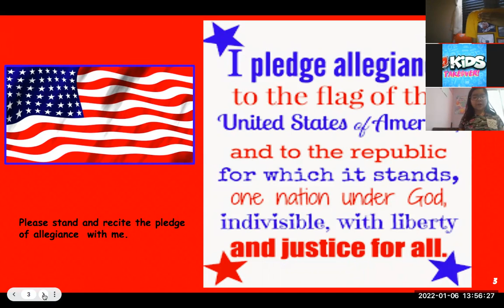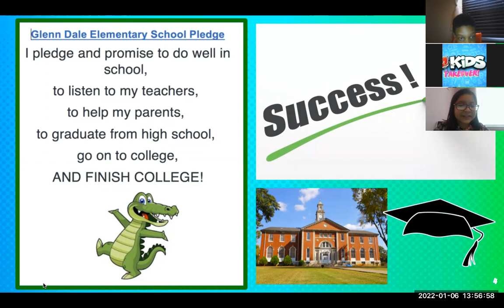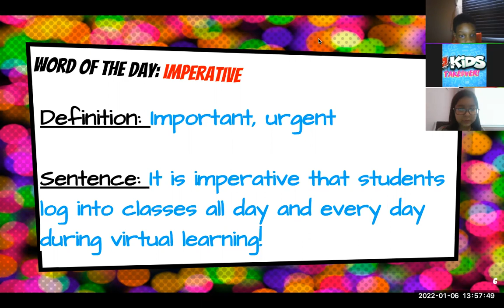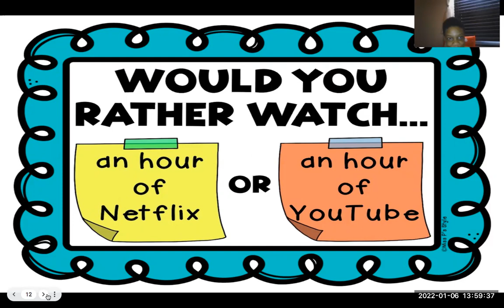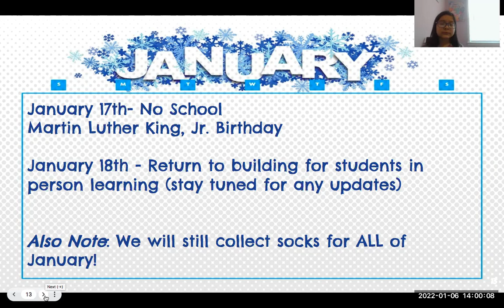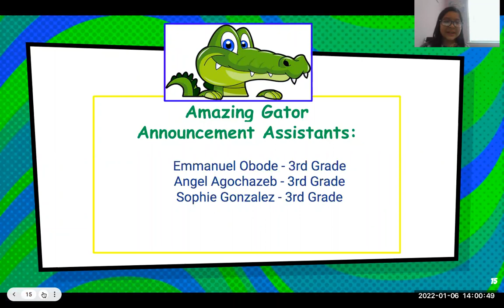Morning Announcements January 7th